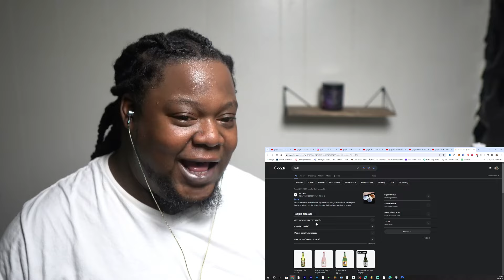Kam DeLa - SAKÉ (Official Music Video) REACTION!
Full ORIGINAL video Kam DeLa - SAKÉ (Official Music Video)